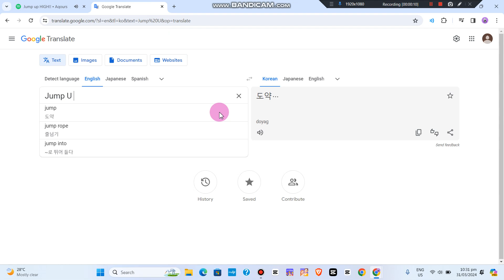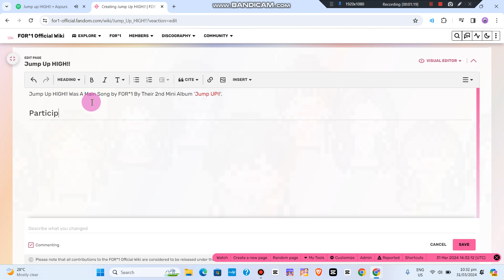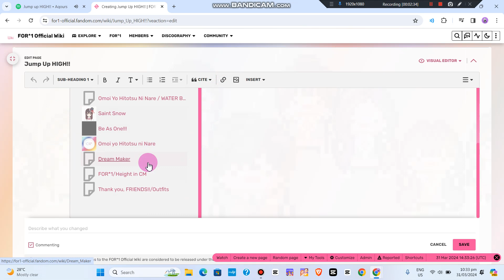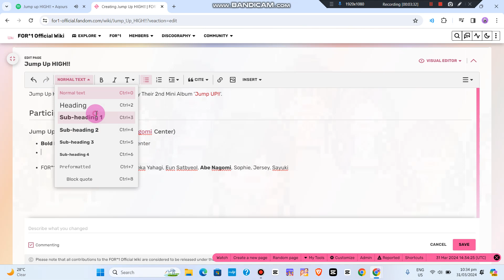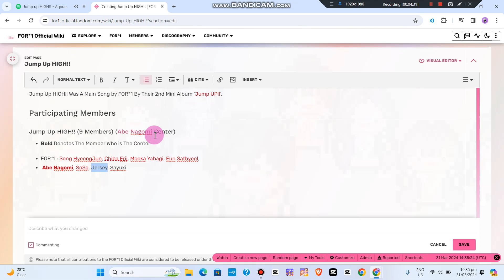[New Song] FOR*1 - Jump Up HIGH!!